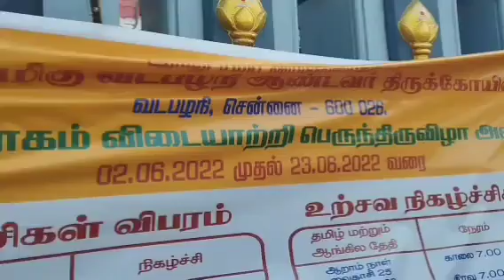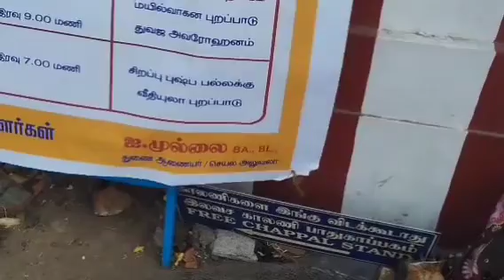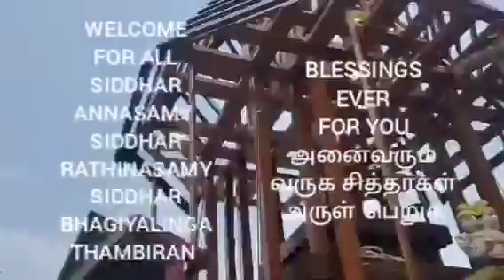9.6.22,அழைப்பு,வடபழனி முருகன் தேர் திருவிழா,SIDDHARS VADAPALANI CAR FESTIVEL,INVITATION,YOGADHANDAM,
YOGADHANDAM PON PARTHASARATHY
VADAPALANI CHENNAI TAMILNADU INDIA